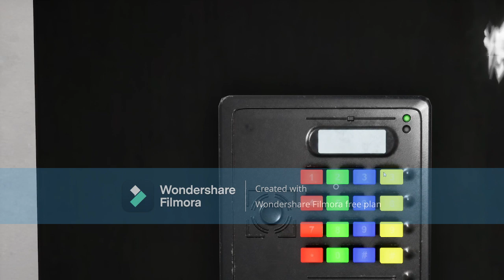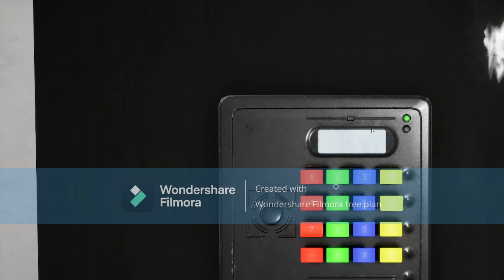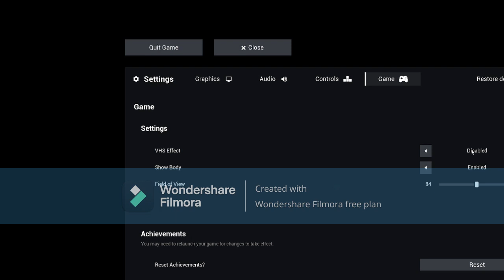Two Idiots In The Backrooms  Escape The Backrooms EP 1 // Backrooms Fancy # Meme